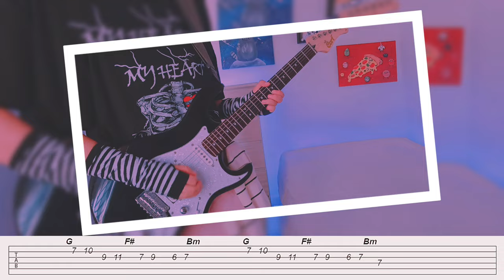BOYNEXTDOOR - Earth, Wind & Fire' (EASY Guitar TABS) (보이넥스트도어)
Credits:
PRODUCTION｜RIGEND FILM

DIRECTOR｜RIMA YOON

EXECUTIVE PRODUCER｜DJ JANG

PD｜HANUL NA
AD｜MINYOUNG JEON, SUHYEON LEE, JIYOUNG UM, JOOAE KIM, HEESUN JWA, YUJI SHIN
LINE PD | PYEONGAN YEON
PA｜CHEONGUK PARK, MINHYEOK HONG, JEMYEONG CHA, TAEJUN NOH, BYUNGHOON SONG, KWANGMO LEE

DOP｜SUNGHUN HONG
1ST | SUBIN PARK
2ND | HYUNGJUN KANG
3RD | GWONWOO SHIN

DIT | DONGHWA HAM, YOUNTAE GO

JIMMYJIB OPERATOR｜YOUNGJUNG KIM
1ST | HOJUN CHOI
2ND | HYUNIN KIM
3RD | BYOUNGJONG KIM

GAFFER｜BYUNGJU PARK (@b.think_light)
MINWOO YANG, JONGWON JEON, YEONGJAE KIM, JEONGSEO KIM, SEUNGSU EUN, CHANGYEOP LEE, JEONGPYO HAM, CHANBIN SUNG, JINU PARK, JEONU JUNG

GENERATOR TRUCK｜HYEONGGEUN SONG

PRODUCTION DESIGNER | MU:E
ART DIRECTOR | BONA KIM, JINSIL PARK (MU:E)
ASST. ART DIRECTOR | YESOL KIM, JAWON KIM (MU:E)

EDIT｜RIMA YOON
CG｜RIGEND FILM, BLEUNOIA
2D｜RIGEND FILM, COMMA, JAMYU

VFX | AEFX
VFX SUPERVISOR | YOUNGWOONG KIM
VFX PRODUCER | SPEARMAN30
3D VFX | YOUNGWOONG KIM, SEOYEON KIM, ONEW KIM
2D VFX | YOUNGWOONG KIM, JIHO JEON

VFX｜MEMUDWORKS
VFX SUPERVISOR｜KUNWOO PARK
VFX ARTIST｜MINJOO JO,  SIEUN HA
VFX PRODUCER｜SIWOOK YANG

VFX｜JONGHYEON MOON, YOUNGGIL MOON

3D｜JAMES CHOE, HILMY HENDRAKUSUMA

COLORIST｜ CHANGBEEN YU
DI ASSISTANT｜ SOYEON KIM, NAYEON KIM, SEOWOO KANG

LOCATION｜YOODAM YOON (GOLOCATION)